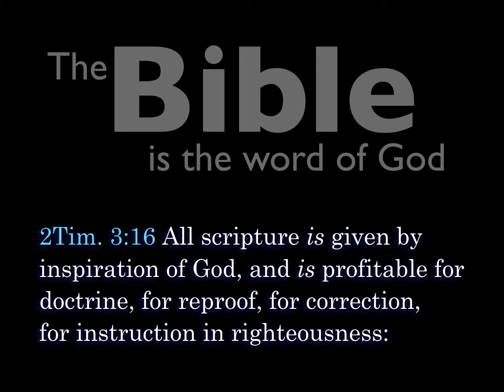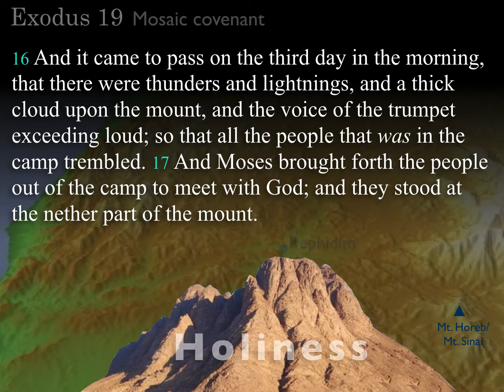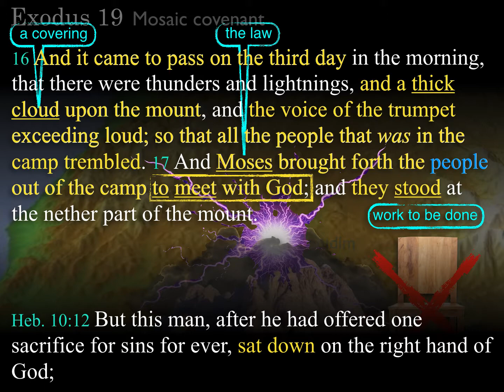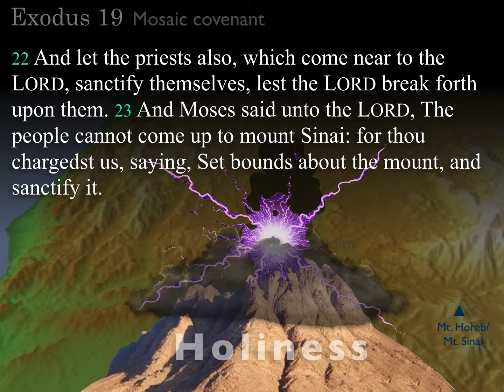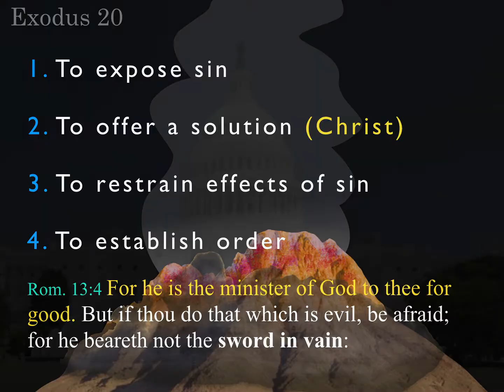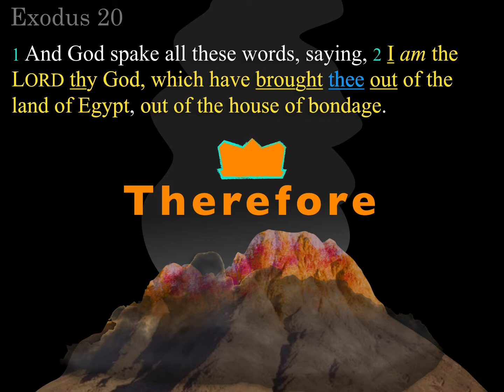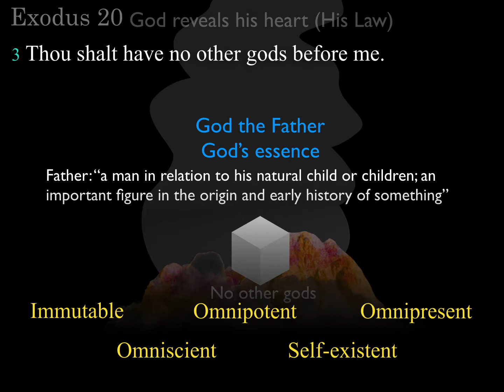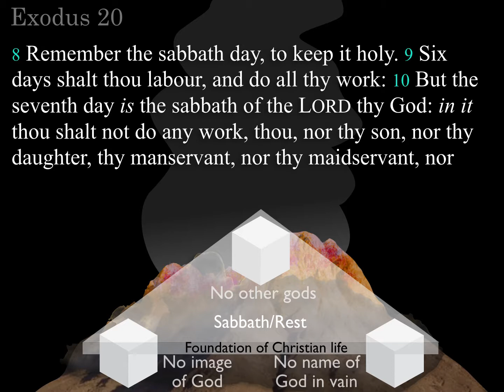Exodus Lesson 26| Felipe Soto | Exodus 19:13 - 20:10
Verse by verse exposition of Exodus 19:13-20:10 taught in Sunday School By Felipe Soto